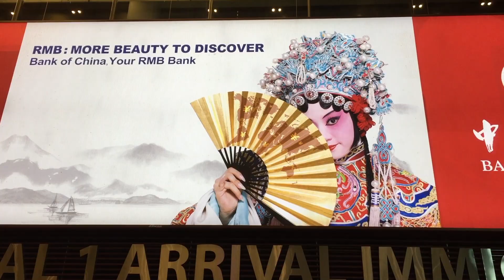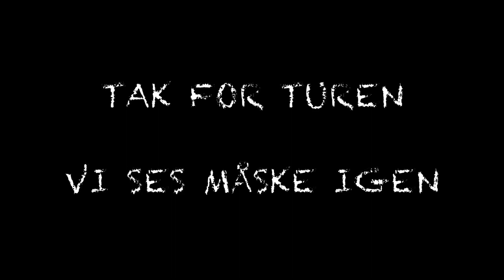Gasbox Singaporetur maj 2019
GASBOX I SINGAPORE MAJ 2019